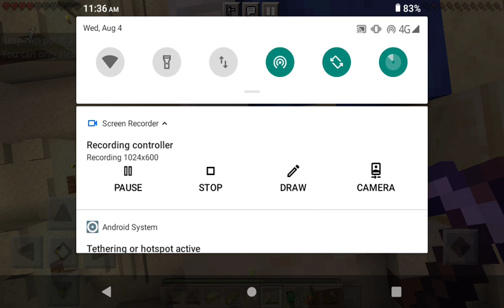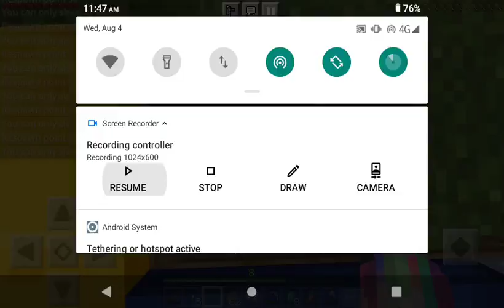Found so much coal in survival 😔# minecraft survival series episode 4